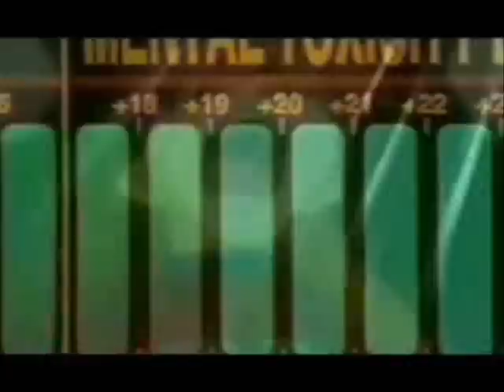danger zone sailor moon salute to the greatest animes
all the top best anime of all time